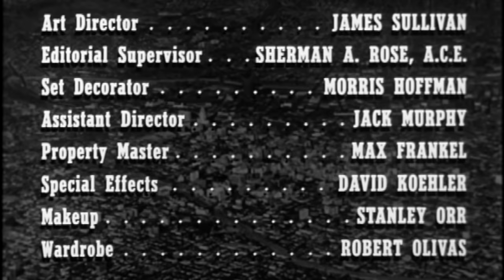Target Earth (1954)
A has-been rock star hosts horror films in his haunted mansion. The gang watch “Target Earth” from 1954.